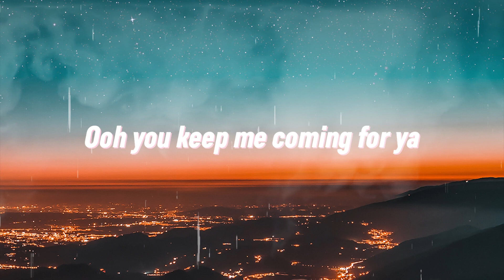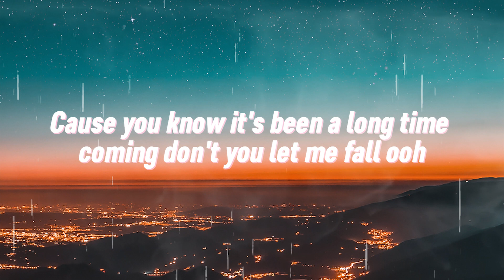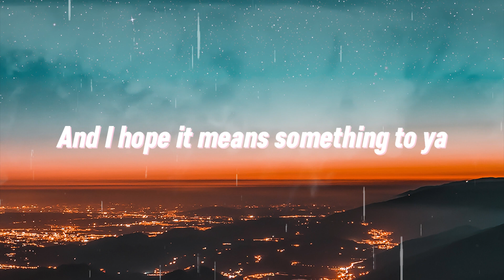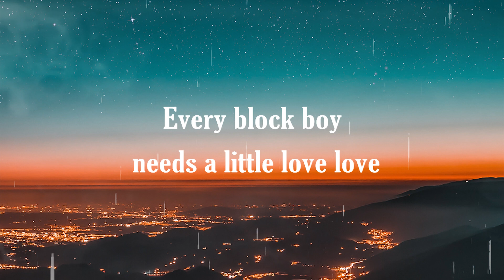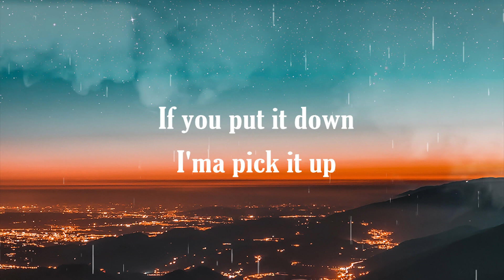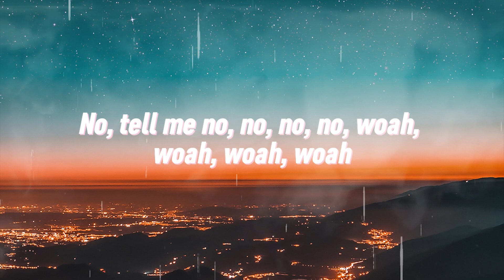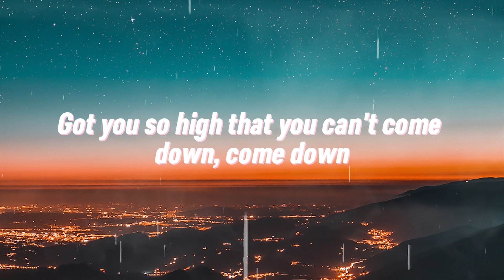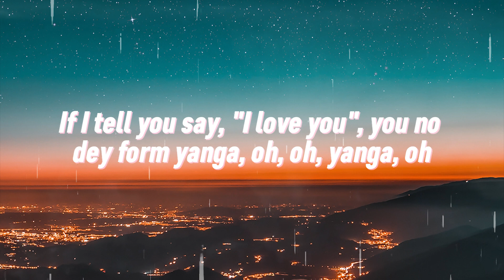Rema, Selena Gomez - Calm Down (Lyrics)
[Intro: Rema & Selena Gomez]
Vibez
Oh, no
Another banger

Your love